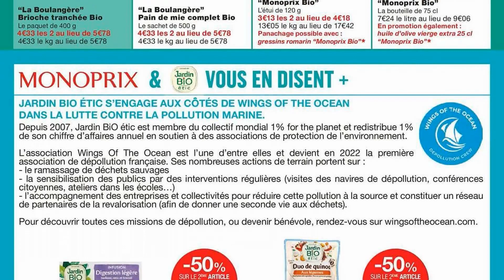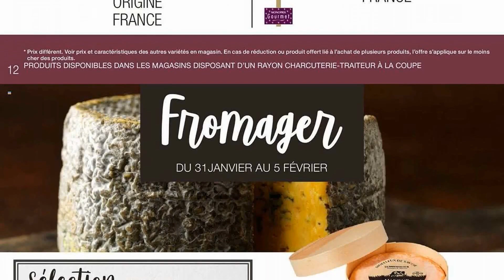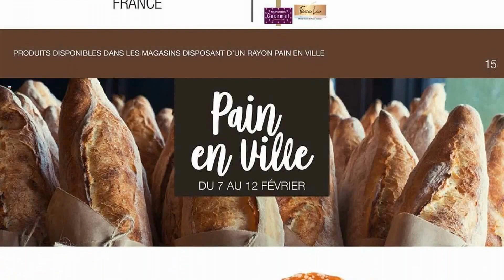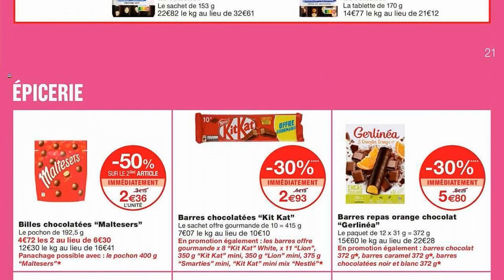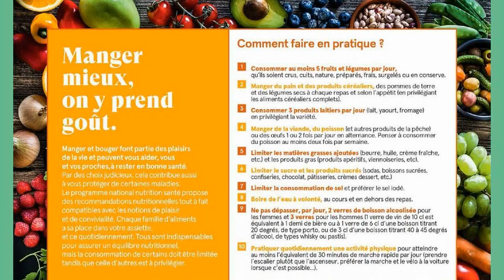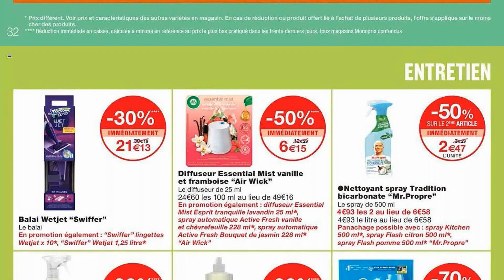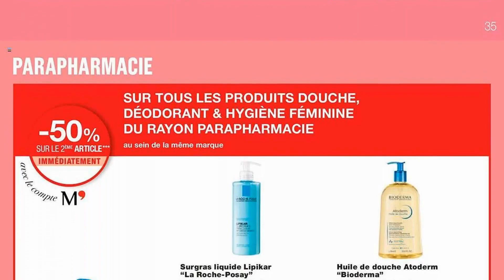catalogue MONOPRIX du 1 au 12 février 2023 🔴 Arrivage - FRANCE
🛒🛒NOUVEAU catalogue chez 📍MONOPRIX📍 du mercredi 1 au dimanche 12 février 2023 en FRANCE!